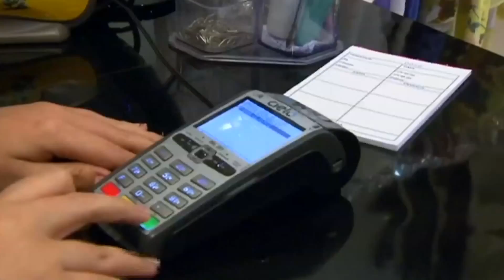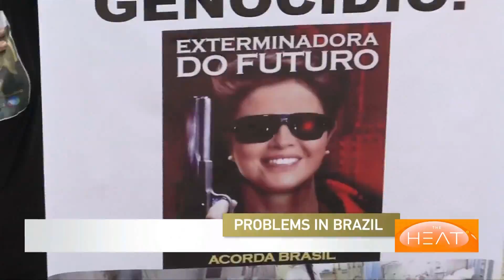The Heat: Examining Brazil's problems pt 3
For the third time this year, Brazilians took to the streets in massive protests against the government and President Dilma Rousseff. Rousseff said she will not consider resigning despite an 8 percent approval rating, calls for early elections and her impeachment with some even urging military intervention. Paulo Sotero, Daniel Bramatti and Bernardo Sorj on Brazil's problems.